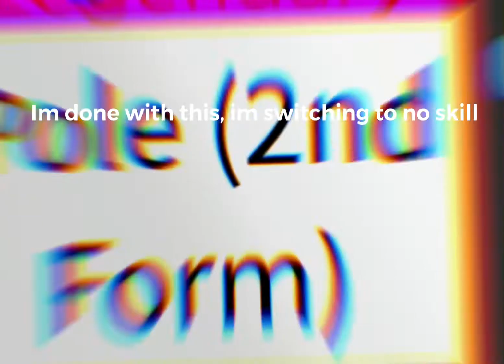switching to no skill…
Hey! I’m Soar hope your doing great and I hope you enjoyed the vid and sorry for not posting I kinda lost motivation but I will try to post! As always peace!